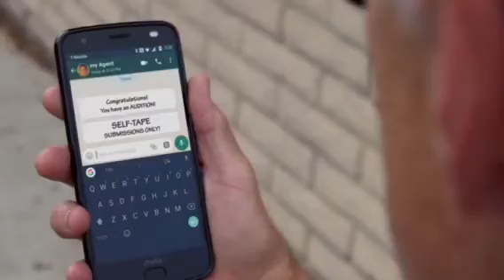Instaudition Audition Self Tape Tutorial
Got an audition?  Need help self taping?  Marcie Smolin, Dave Corwin, & Rocky Hart